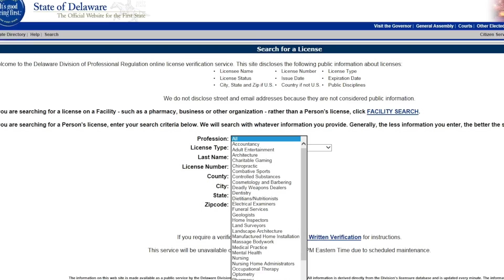Governor Jack Markell's Weekly Message - April 22, 2016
Reducing employment barriers for our skilled workforce through professional licensing reform
We have no higher priority than giving Delawareans the tools and opportunities to compete for the skilled jobs in today’s economy. That goal is behind our focus on STEM education at all grade levels and specialized skill training in high schools.  We’ve taken steps to improve college readiness and made higher education more affordable.  And programs like our TechHire initiative provide short-term intensive training for expanding fields like IT. Even when people have the right skills, however, we know other barriers sometimes prevent them from entering the workforce. More than a quarter of U.S. workers now require a license to do their jobs, and our state’s Division of Professional Regulation has issued more than 85,000 active licenses.  Many of our licensing and certification requirements are well-founded, ensuring professionals are trained to keep people safe and earn the public’s trust. However, some requirements may no longer be necessary and these burdens can reduce employment in those fields, lead to higher prices for professional services, and limit opportunities for Delaware workers.  A few years ago we identified ways to expand access to the barber and cosmetology fields, recognizing that certification options either took too long or were too expensive for some people. I support a proposal to remove long waiting periods for ex-offenders seeking professional licenses.  And this past week I signed an executive order to bring together my cabinet, legislators, community advocates and members of regulated professions to review existing licensing regulations, look at best practices from other states, and recommend ways to eliminate unnecessary barriers to entry.  A thoughtful and collaborative approach to licensing reform will ensure professional regulations are instruments of opportunity, rather than arbitrary and expensive barriers to the job market.  And that will keep Delaware moving forward.